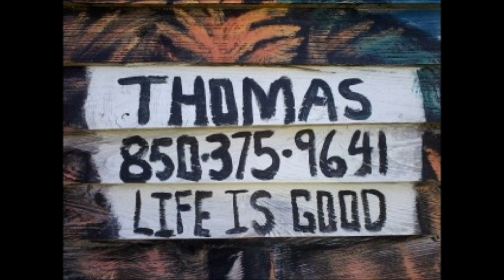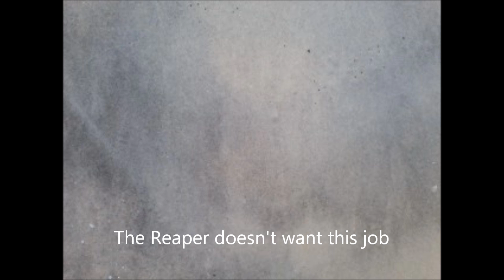BP Oil Disaster still Lurks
BP should only be in business to clean up the messes across this earth that still remain there. Check out Cloudspirits on Twitter, new photos with titles weekly.